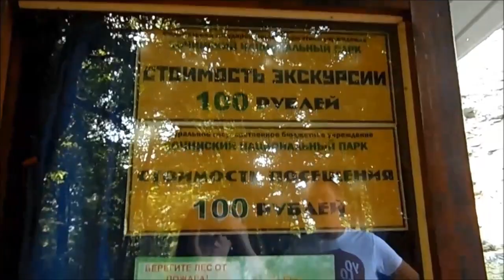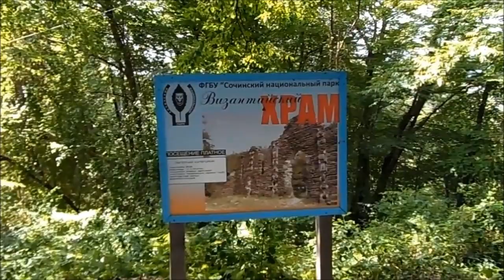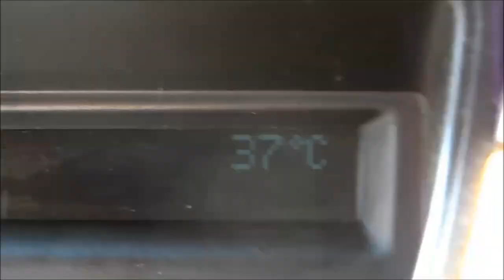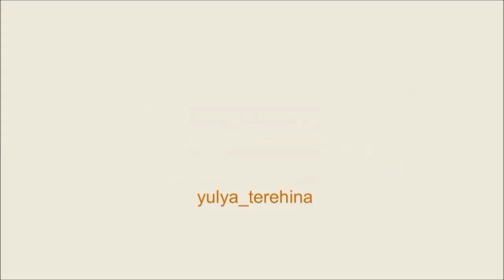VLOG | Красивые МЕСТА в СОЧИ | Куда мы ездили в ОТПУСКЕ | Worldinside